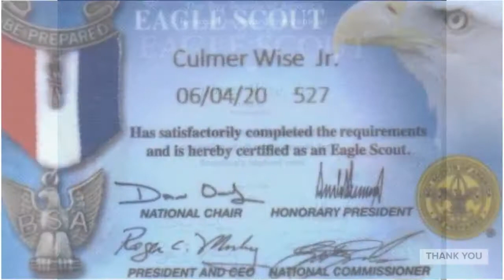Culmer Wise Jr s Eagle Court of Honor Pictures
We had special guests State Representative Ed Gainey and the Mayor of Wilkinsburg Martia Garrett our pastor Ted Mitchell